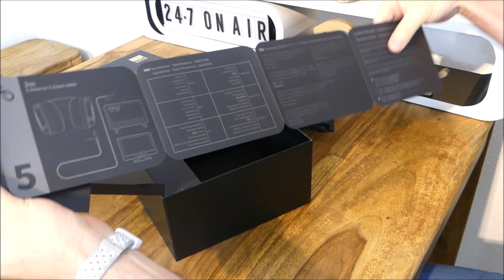OneOdio Monitor 60 Kopfhörer [ Over Ear ] Geschlossener Studio Kopfhörer mit Freisprechfunktion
24/7 TopTipp: OneOdio Monitor 60 Kopfhörer
OneOdio Bluetooth OverEar Kopfhörer

24-7-TopTipp, der Praxis- und Langzeittest Kanal rund um Home Office, Klimaanlage, Fitness, Gaming, Barista, eMobilität und Co - jede Woche mehrere neue Videos - viel Spaß!

00:00 Einleitung
00:45 Unboxing
06:20 Sitz- u. Hörprobe
08:45 Fazit & Tipps

24-7-TopTipps aus über 500 Videos: